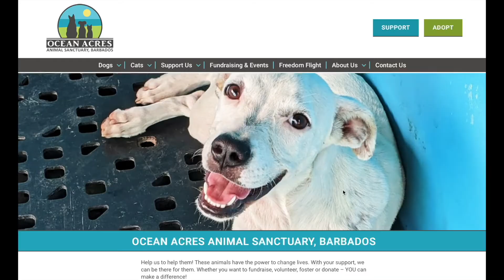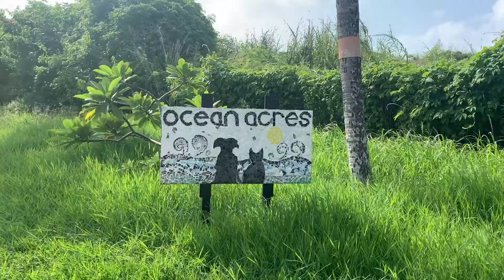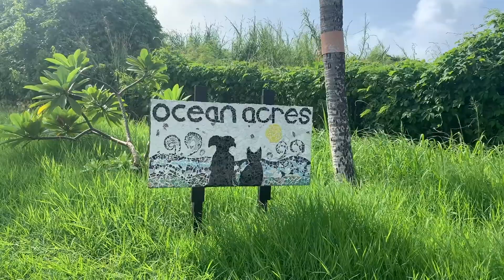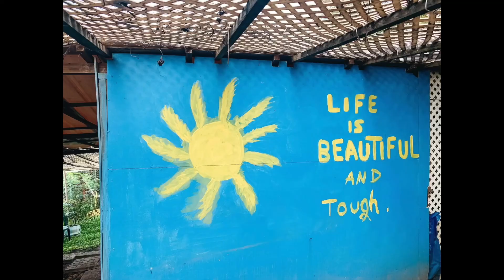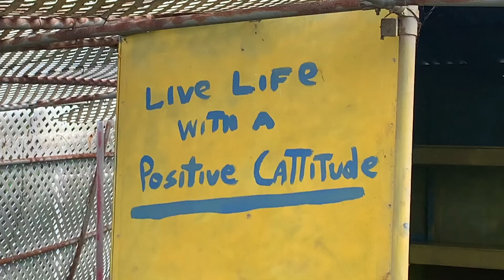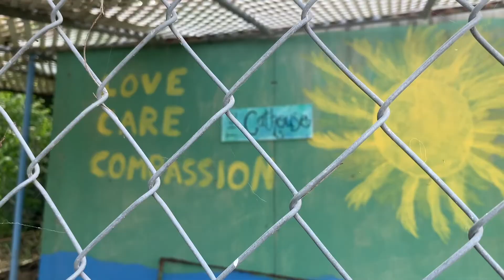LIFE IN BARBADOS: A Visit To Ocean Acres Animal Sanctuary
This visit has been a very long time coming!  Kira has wanted to visit Ocean Acres since arriving on the island, however, COVID has made things a bit more challenging.  The kids had first term school break in October and when asked what they would like to do on their "days off" they excitedly proclaimed we had to visit Ocean Acres.  We had a great afternoon visiting with the animals and will include a link to the Ocean Acres website as there are many opportunities to become involved with this organization from fostering, adopting, sponsoring and volunteering.  They are in need of items as well so if you would like to donate things such as leashes, collars and doggie bags those would be much appreciated.

SAY HELLO! 👋